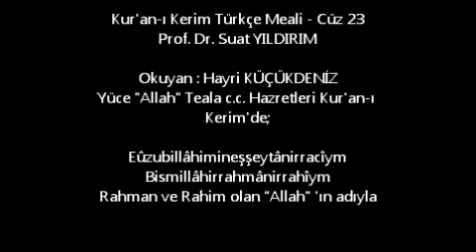Kur'an-ı Kerim Türkçe Meali - Cüz 23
Prof. Dr. Suat YILDIRIM

Okuyan : Hayri KÜÇÜKDENİZ

Yüce "Allah" Teala c.c. Hazretleri Kur'an-ı Kerim'de;

Eûzubillâhimineşşeytânirracîym Bismillâhirrahmânirrahîym

Sesli Kitap - Dinleyerek İslamiyeti ve Peygamberleri Öğrenelim